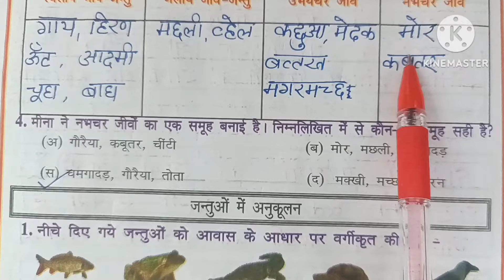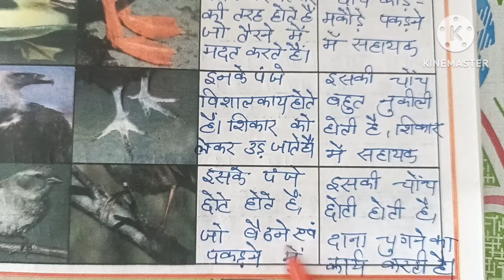Karya Pustika Paryavaran|Lesson7|jantuon me anukulan|कार्यपुस्तिका पर्यावरण|जीव जन्तुओ में अनुकूलन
Karya Pustika Paryavaran|Lesson7|jantuon me anukulan|कार्यपुस्तिका पर्यावरण| जन्तुओ में अनुकूलन